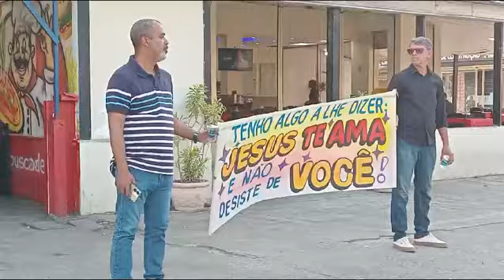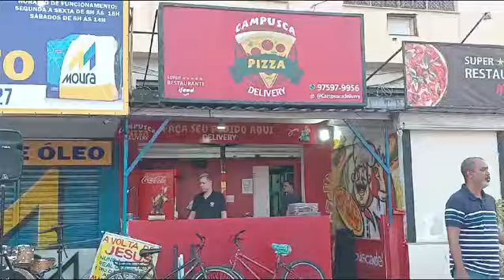Fica na disciplina rapaz